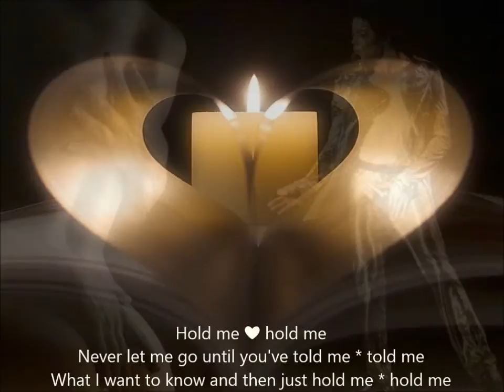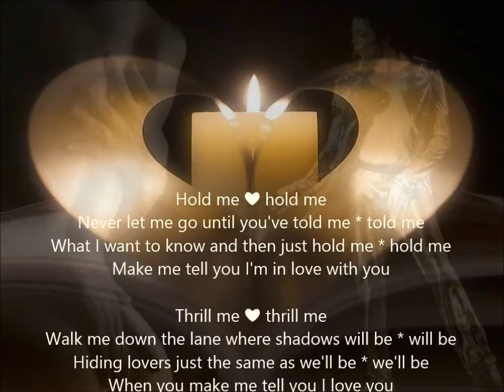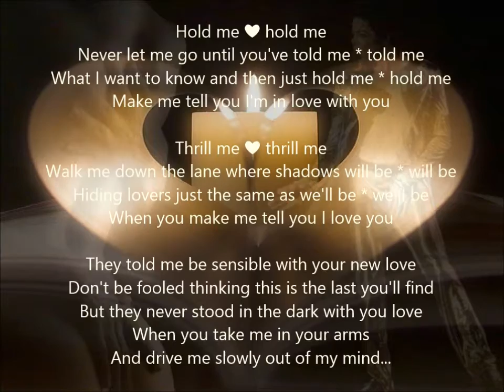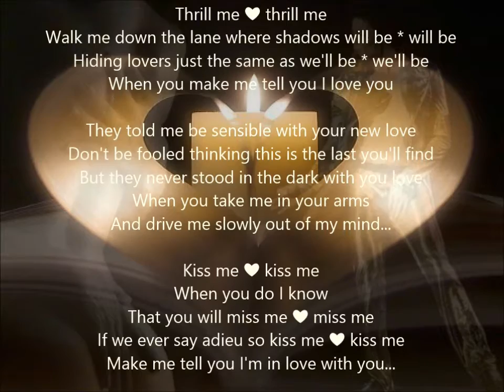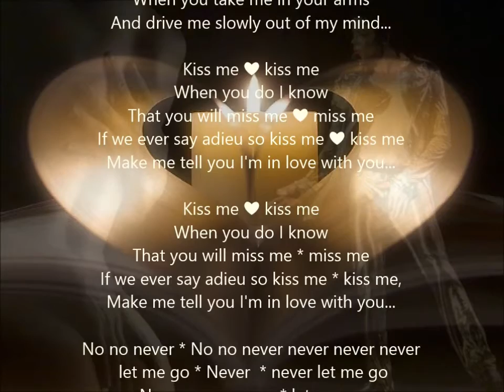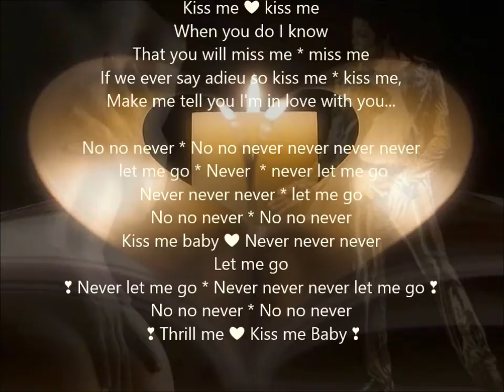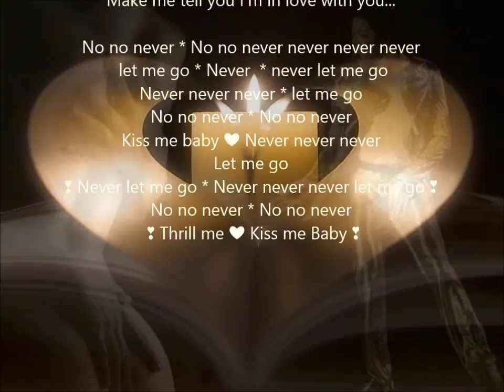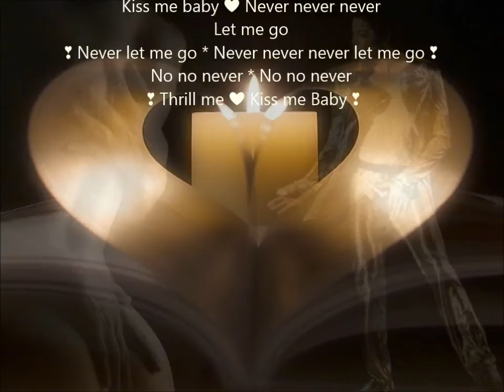Hold me❣ Thrill me❣ Kiss Me ❣ ThisLovesO4You!!!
The Dream Continues...

Never let me go until you've told me * told me
What I want to know and then just hold me * hold me
Make me tell you I'm in love with you

Thrill me ❤ thrill me
Walk me down the lane where shadows will be * will be
Hiding lovers just the same as we'll be * we'll be
When you make me tell you I love you

They told me be sensible with your new love
Don't be fooled thinking this is the last you'll find
But they never stood in the dark with you love
When you take me in your arms
And drive me slowly out of my mind...

When you do I know
That you will miss me ❤ miss me
If we ever say adieu so kiss me ❤ kiss me

No no never * No no never never never never
 let me go * Never  * never let me go
Never never never * let me go
No no never * No no never
Kiss me baby ❤ Never never never
❣ Never let me go * Never never never let me go ❣
 ❣ Thrill me ❤ Kiss me Baby ❣

ThisLovesO4You!!!